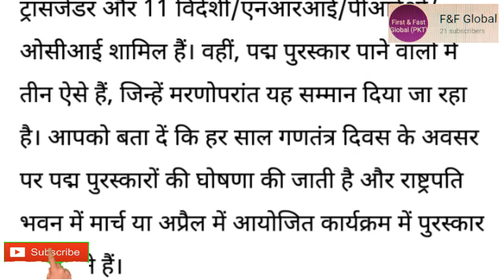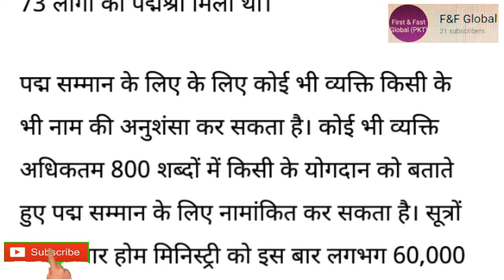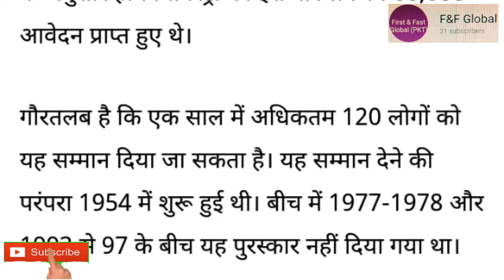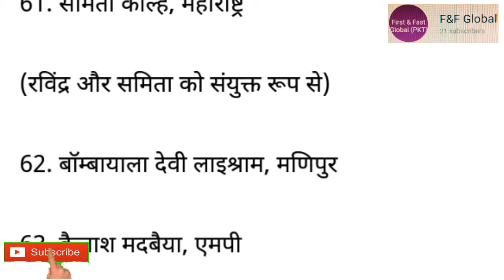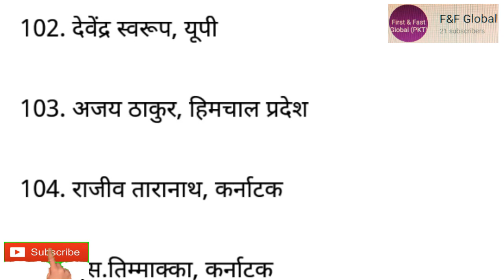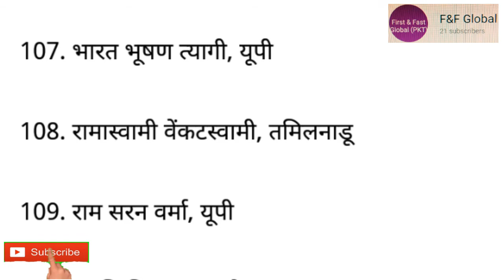padma award गौतम गंभीर को मिला टोटल 112 भारतीय को दिया गया (नाम और किस राज्य से है )